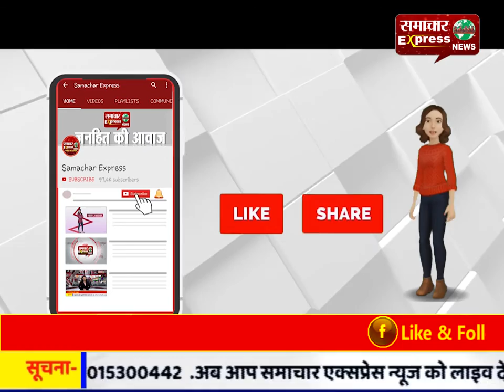निसिंग में खराब हुए फसलों मुआवजे की मांग को लेकर किसानों ने किया प्रदर्शन